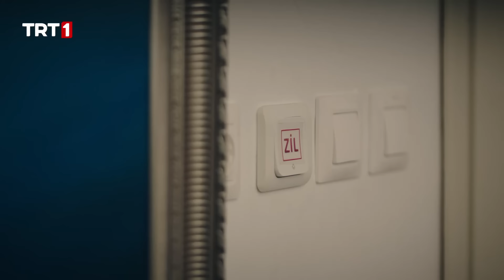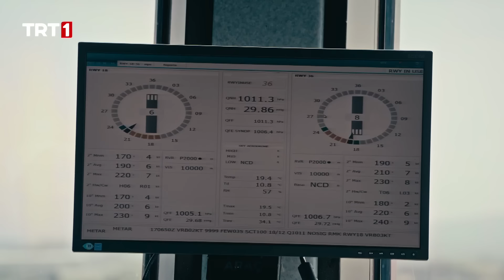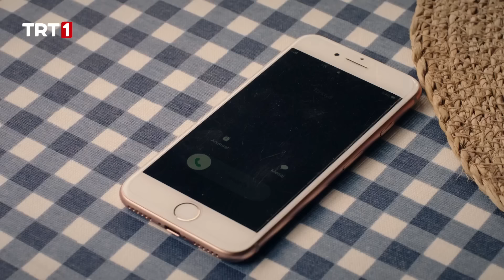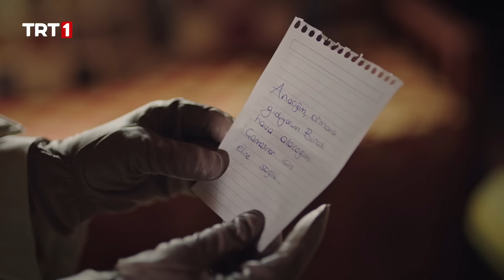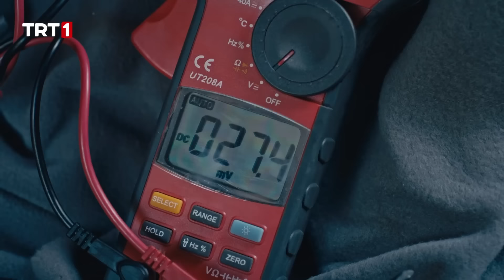Al Sancak 12. Bölüm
Al Sancak 12. Bölüm özeti:
Al Sancak’ta; köşeye sıkışan Pençe Timi, içinde bulundukları binanın vurulmasını talep ederken, Boran ise tutulduğu yerden kaçmayı başarır. Eylül Yüzbaşı atış yapmayı kabul edecek mi?
“Kartal Dokuz. Bulunduğumuz binayı vurun!”
Teröristlerin aniden binaya baskını sonucu köşeye sıkışan Pençe Timi ve Nadia bu orantısız saldırıya daha fazla karşı koyamaz ve tüm mühimmatları tükenir. Ali Yüzbaşı, son çare olarak F-16 ile bulundukları binanın vurulmasını talep eder. Bu istek karşısında çaresiz kalan Savaş Pilotu Eylül Yüzbaşı ne yapacaktır?
Boran saldırıdan kurtuluyor mu?
Saldırı sonucunda krizi fırsata çeviren Boran, tutulduğu yerden kaçar. Ancak dışarıda onu teröristler beklemektedir. Boran, onu tanımayan örgüt ile karşı karşıya kalır. Şimdi ne yapacaktır?
“Biz esir olmayız!”
Eylül Yüzbaşı binaya bomba atmanın uygun olmadığını dile getirse de, Cengiz Yüzbaşı, atış yapması için onu ikna eder. Çünkü Pençe Timi dışarı çıkarsa esir düşecektir. Oysaki Pençe Timi esir olacağına Şehadet şerbetini içmeye yeminlidir.
Ali ve Nadia’dan duygusal vedalaşma
Ali Yüzbaşı, Nadia’nın hala bir fırsatı olduğunu, teröristlerin onu öldürmeyeceğini dile getirse de Nadia gitmeyi kabul etmez. Ali Yüzbaşı ile beraber ölmek istediğini söyleyen Nadia ve Ali arasında duygusal bir vedalaşma yaşanır. Diğer taraftan Pençe Timi birbirleri arasında helallik ister. Pençe Timi, saldırıdan kurtulabilecek mi?